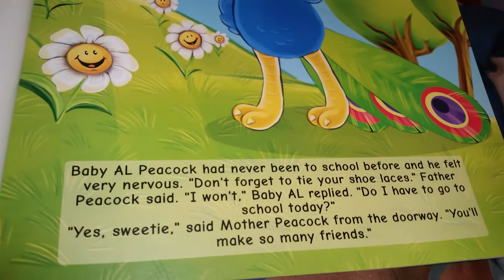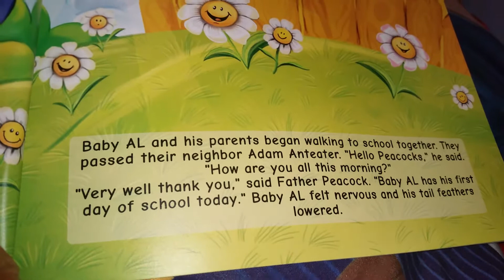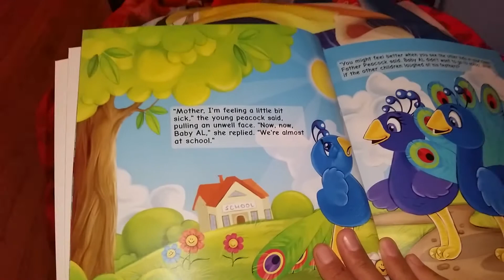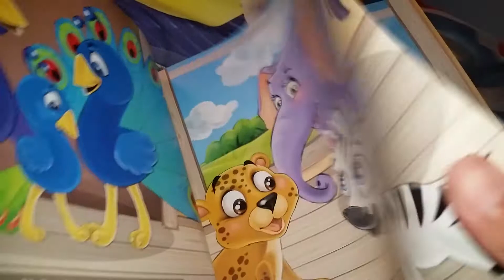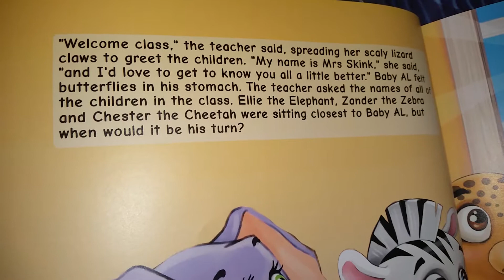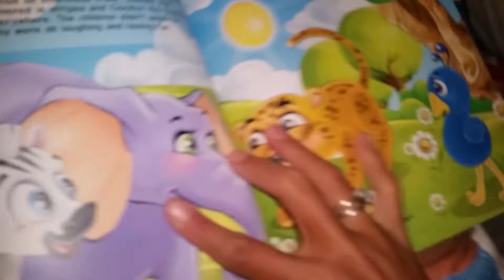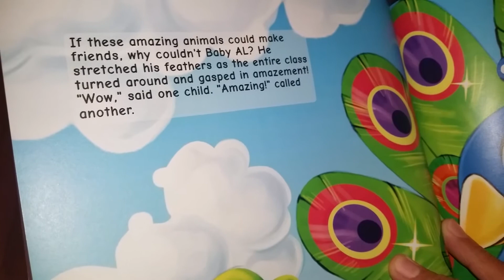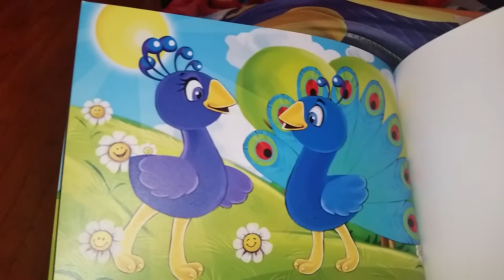Baby AL's First Day of School. Read aloud and read along!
Baby AL peacock was very shy and nervous on his first day of school. He begged his parents peacock to let him stay home. But his parents knew he'd be fine and will meet many new friends and will have a great first day of school! So read aloud and read along WithMe! I am sure we share the same feelings on that first day of school, excited and nervous!